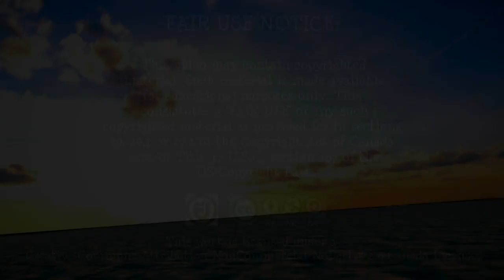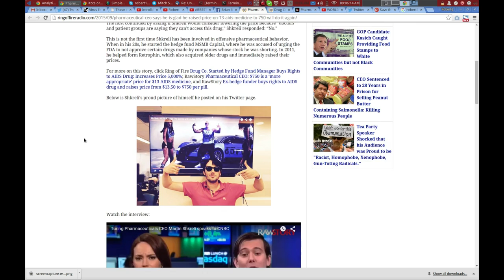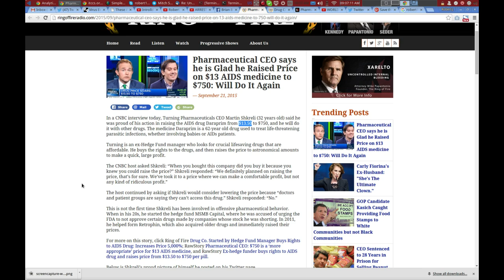DoucheBag Buys Rights to Drugs and Raises Prices for Mega Profit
Martin Shkreli is a profiteering Douche Nozzle. Here's a link to the article: